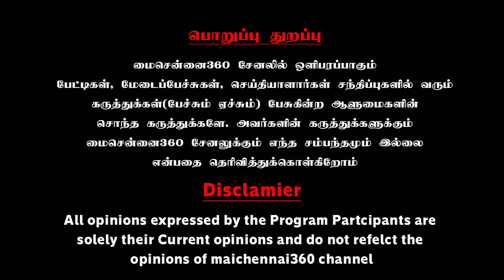இப்போ உங்க மொகரைய எங்கவச்சிக்குவீங்க நிர்மலா? | KalkiGobinath Take on Maharashtra Govt Announcement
இப்போ உங்க மொகரக்கட்டைய எங்க வச்சிக்குவீங்க நிர்மலா சீதாராமன்? | Kalki Gobinath Take on Maharashtra Govt Announcement  Latest Announcementof  Magalir Urimai Thogai | Mai Chennai 360